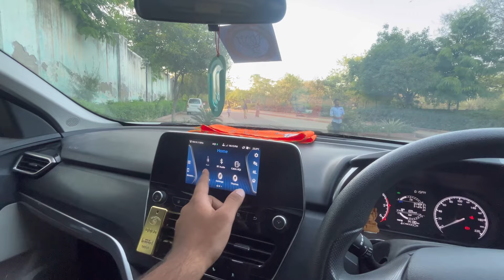*ATTENTION SAFARI/HARRIER OWNERS* - मुझे 2 साल में REALITY पता लगी😓 आप सुनो, बचाओ 30 लाख👏